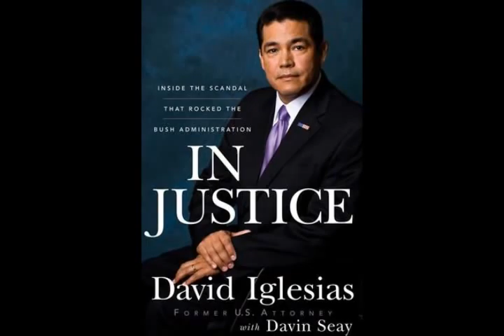DAVID IGLESIAS on Darren White and Election Fraud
Fired US Attorney David Iglesias discusses New Mexico congressional candidate Darren White at a signing event at Bookworks in Albuquerque, NM ), for his book IN JUSTICE: Inside the Scandal that Rocked the Bush Administration  Watch for video on the full talk. To see all Jim Terr YouTube videos enter HYMIEHYMIE in search box. ( category - interviews & talks including political & authors )